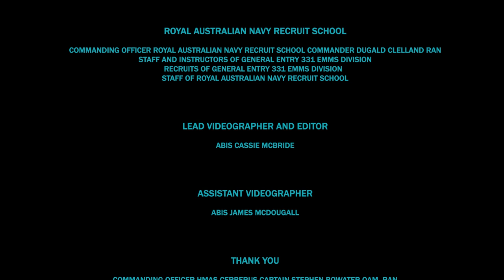V20150417 - Recruit School Experience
Recruit School Experience